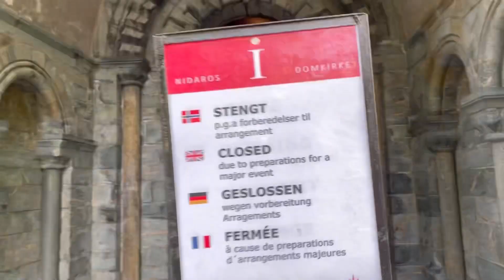Kindly join me with my strolling at Trondheim downtown!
This is just a share of my weekend trip to Trondheim, Norway attending a concert there at church and at the same time visiting my childhood friends. Come join me! Thank you 🙏!